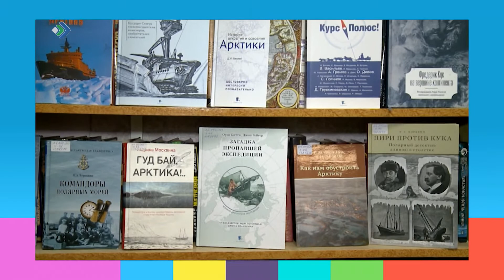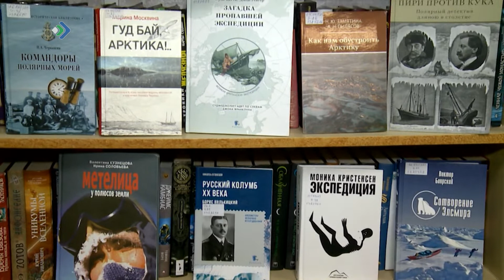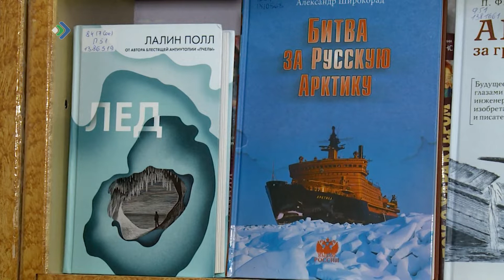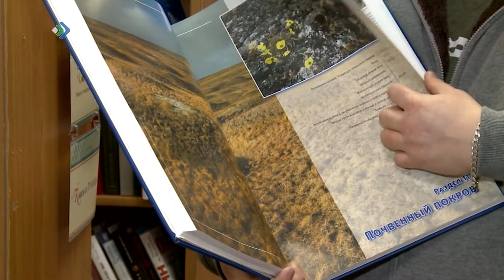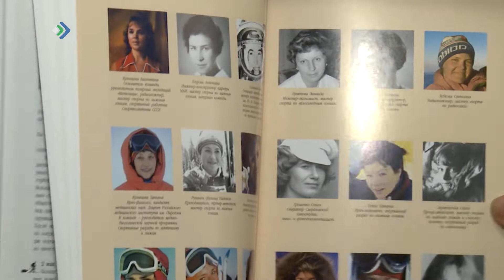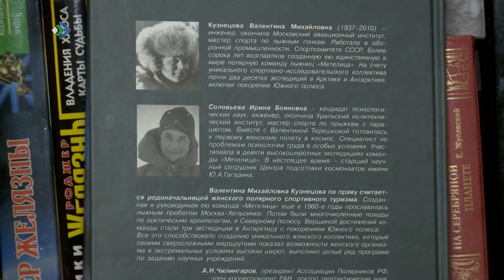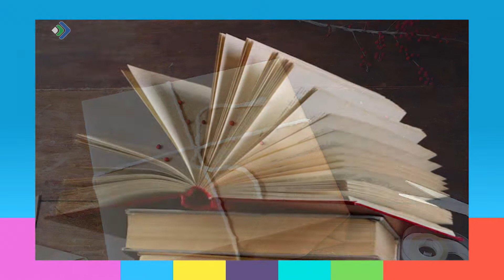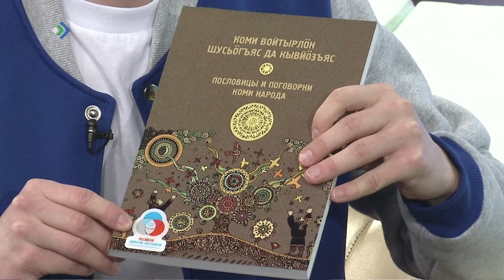Студия 11. 12.02.20